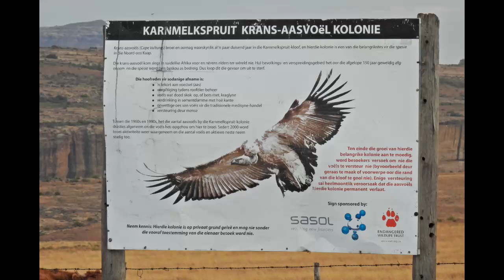Karnmelkspruit Vulture Colony 29 June 2024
We paid the Karnmelkspruit Vulture Colony on the farm Karnmelkspruit in the Lady Grey district in the Eastern Cape. The farm owners, Ian and Elize Cloete are passionate about conserving the colony. The colony is a success story and has grown in recent years. Ian told us that there were 57 active nests and 392 birds at a count in 2024.
Please excuse the cattle mooing in the background, they were hoping we brought them food.
They also run the Karnmelkspruit River Resort on the farm. According to Lekkerslaap, they have 25 sites and a self-catering cottage.
Kevin and I camped their with our children many years ago and fully intend going back to camp and visit the Vulture Colony again.